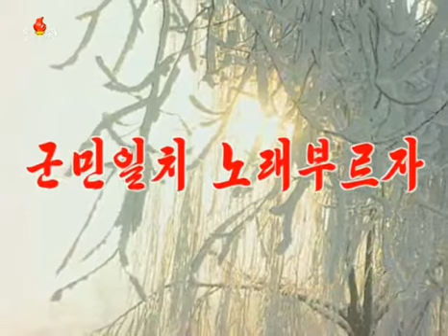【北朝鮮音楽】군민일치 노래부르자（軍民一致を歌おう）普天堡電子楽団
《가사》
간밤도 조국초소 굳게 지켜낸
장군님 병사들을 찾아 우리 왔네
안녕하십니까 군인동무들
어허어허 노래하자 군민일치 노래부르자

군대는 전방에서 인민은 후방에서
내 나라 지키는 우린 한형제

이 땅에 원쑤들이 덤벼든다면
군대와 인민은 함께 싸우리

라 - 군민일치 노래부르자